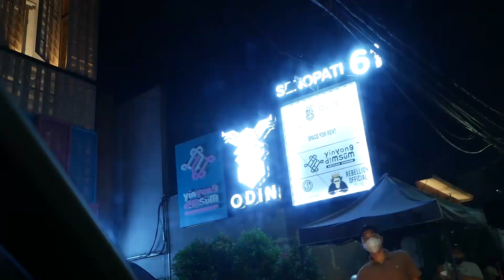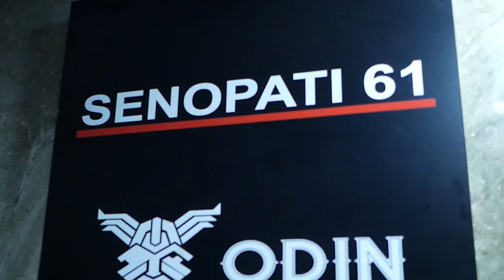ASTRID | Reuni Dengan SAINT LOCO